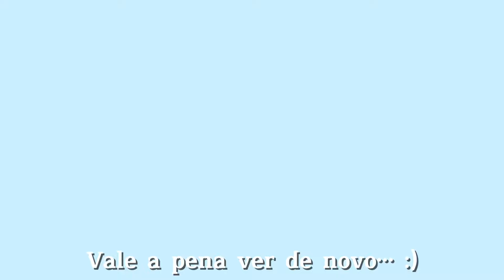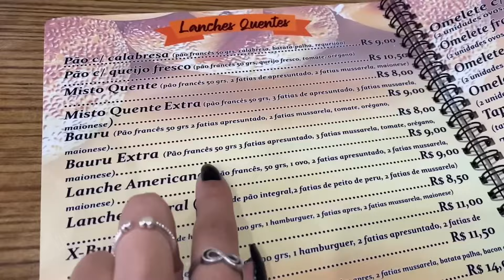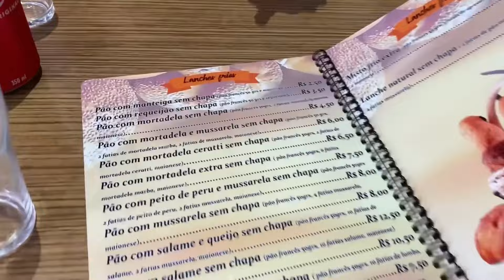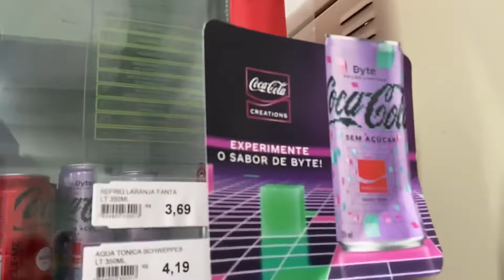SOBREVIVENDO UM DIA INTEIRO COM COMIDA DE PADARIA 🔥